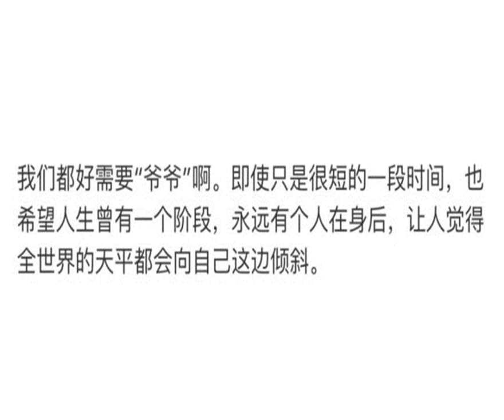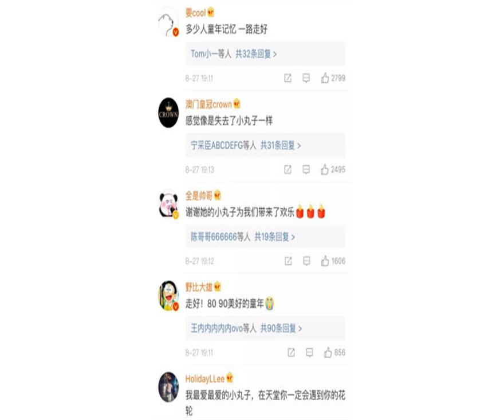再见小丸子！谢谢你让我们看见了平凡的温柔和勇气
昨天，日本媒体发布消息称，著名日本动画片《樱桃小丸子》的作者樱桃子在本月15日因乳腺癌病逝，终年53岁。

            　　作为第一代治愈系漫画，在日本素有“阳光漫画”和“长寿漫画”之称的《樱桃小丸子》以其真实、质朴而幽默的情节，成为全球知名度最高及最具影响力的动漫作品之一。
            　　1986年开始，漫画版的《樱桃小丸子》在少女漫画杂志《Ribon》上连载。
            　　1990年富士电视台播出的动画版《樱桃小丸子》使得小丸子开始走向世界，引发热潮，并且连续二十余年高居日本动画收视率前三位。
            　　很多人对樱桃子的逝世表示了哀悼并对其表达由衷的感谢。

            　　樱桃子本名为三浦美纪，《樱桃小丸子》中小丸子正是以作者樱桃子为原型塑造出来的形象。
            　　小丸子的故事围绕着她及其家人、朋友展开，讲述了小丸子的